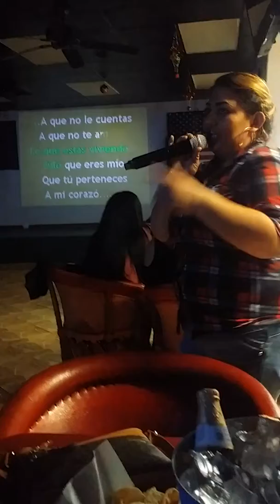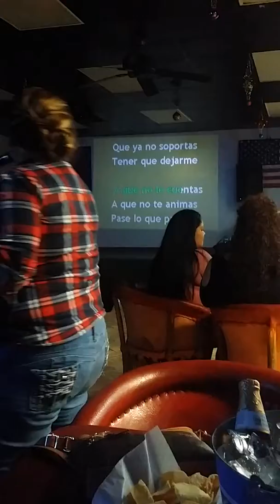A que no le cuentas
Rosario vargas